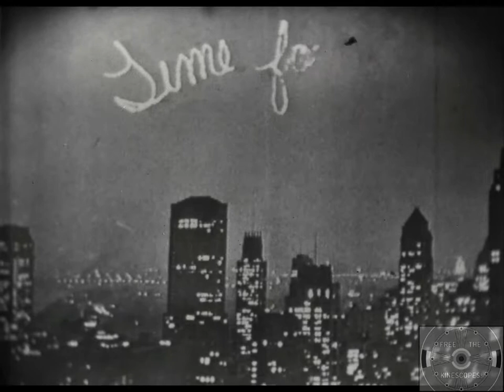Time For Reflection - DuMont Network - December 1949 or 50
Time for Reflection is an early DuMont program, airing in December 1949 or 50.  The production code on the film would place it in 1949, but newspapers show the program being only 5 minutes long until mid-January 1950, so the airdate is inconclusive at this time.  The program aired from June 27, 1949 to January 19, 1951.  The program was hosted by David Ross, however this episode is narrated by Fred Scott, long time DuMont announcer and Communications Officer Rogers on Captain Video.  This is the only known episode to exist from the series.